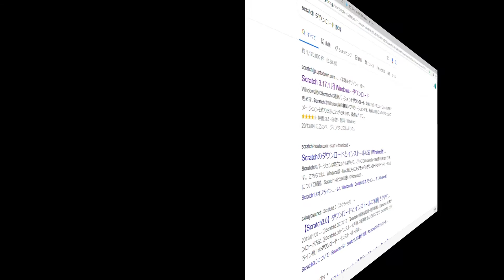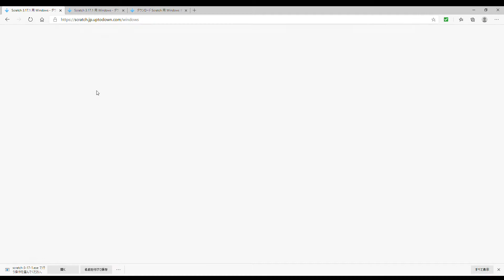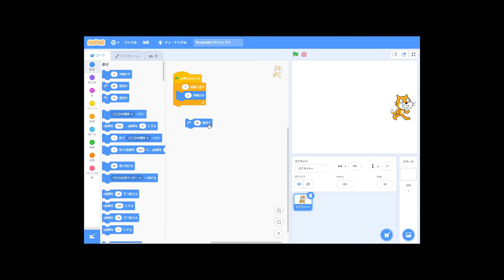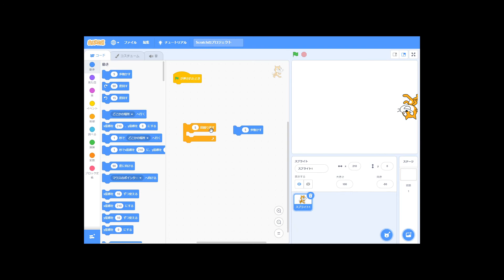子ども向けプログラミング言語「Scratch」とは？。What is Scratch, a programming language for children?.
子ども向けプログラミング言語「Scratch」とは？